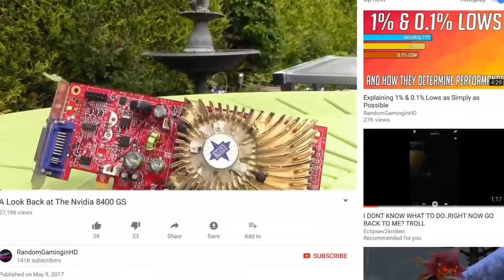Gs card review. My name is jeff hardly.